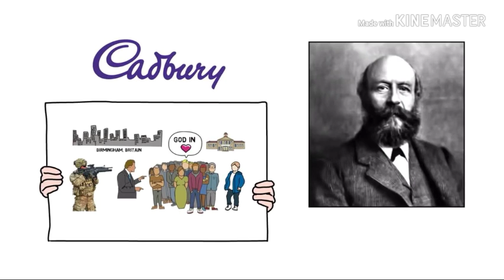Cadbury Chocolate Success Story In Hindi | John Cadbury | Dairy Milk | Gems |Motivational Video in t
This Inspirational & Motivational video is about
cadbury chocolate Success Story in Hindi. Cadbury,
formerly Cadbury's, is a British multinational
confectionery company wholly owned by Mondelez
International since 2010. It is the second-largest
confectionery brand in the world.
Cadbury Canada produces and imports several
products that are sold under the Cadbury and
Maynards labels, including the following:
Dairy Milk (various flavours):
Crunchie, Crispy Crunch, Starbar as Wunderbar,
Cadbury Coconut, Mr. Big, Caramilk, Flake, Creme
Egg, Mini Eggs, Pep.

Downloaded link

Downloaded link

Downloaded link